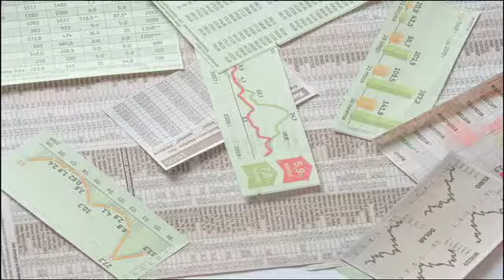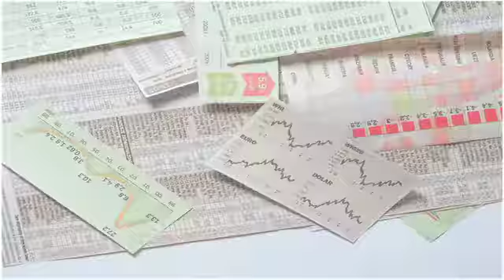Polityka globalna, a światowe rynki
Piotr Nowak - Zarządzający BPH TFI -- komentuje wpływ politycznych wydarzeń na sytuacje na światowych rynkach, których kulminacyjnym punktem było spotkanie szefów strefy euro w sprawie drugiego pakietu pomocy dla Grecji. Zaproponowane rozwiązania to m.in.: 109 miliardów euro pomocy, możliwość zakupu obligacji krajów zadłużonych na rynku wtórnym przez fundusz stabilizacyjny, wydłużenie zapadalności udzielonych pożyczek, możliwość dobrowolnego uczestnictwa w programie pomocowym sektora prywatnego. Zmiany te przyniosły uspokojenie nastrojów na giełdzie, co zaowocowało wzrostem rentowności na rynkach bazowych oraz umocnieniem walut względem franka szwajcarskiego. Chwilowy spokój na rynku zaburzył sprzeciw USA w sprawie podniesienia limitu zadłużenia. Oficjalne stanowisko Stanów Zjednoczonych w tej sprawie powinno być znane do 2 sierpnia br., a ewentualny brak decyzji może spowodować obniżenie ratingu USA.